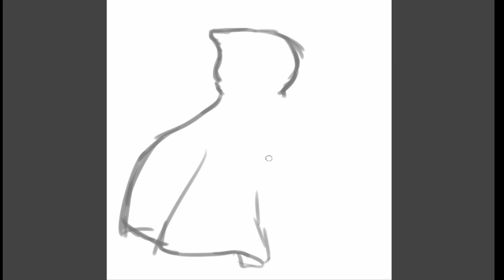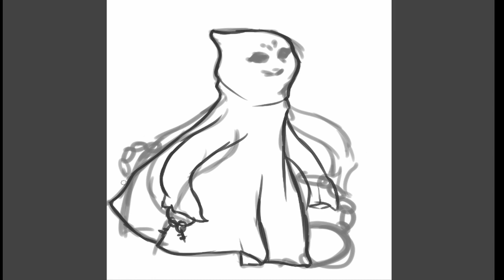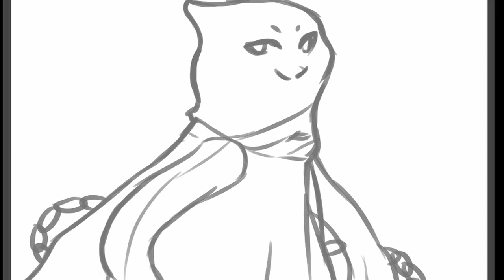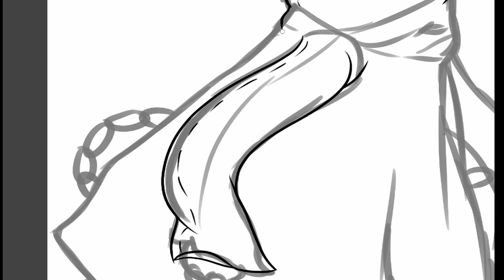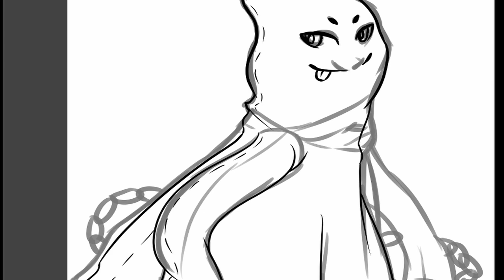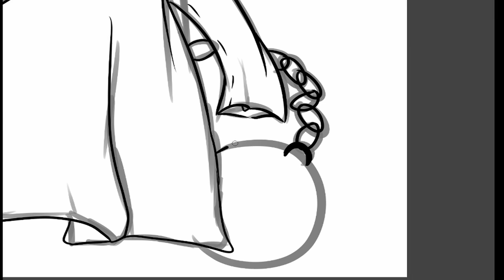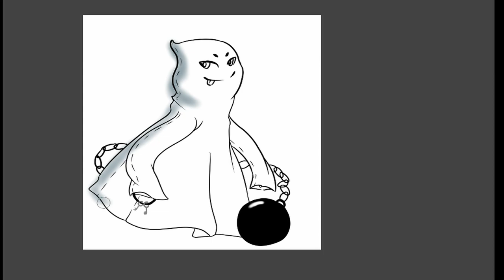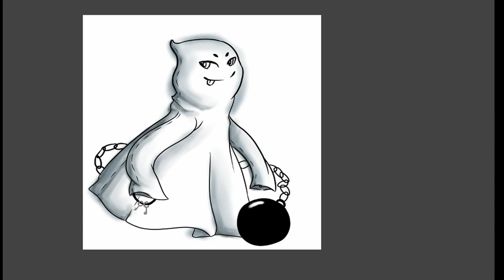[SPEEDPAINT] Ogi, der Onlinegeist - unser Maskottchen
Zum Start wollen wir euch erstmal ein paar Leute vorstellen, darunter Ogi. Das Maskottchen unseres Podcasts Onlinegeister und ein ganz dufter Typ. Hier von Pia gezeichnet, vielen Dank!

DER SEMINAR: Entdecken Sie unsere Events, Webinare und Inhouse-Seminare – speziell konzipiert für Führungskräfte, Unternehmer und Professionals.

Unsere Speaker inspirierten schon über 7.000 Teilnehmer an über 700 Seminartagen.

Sichern Sie Ihre Zukunft.